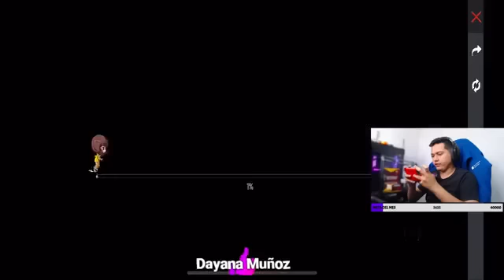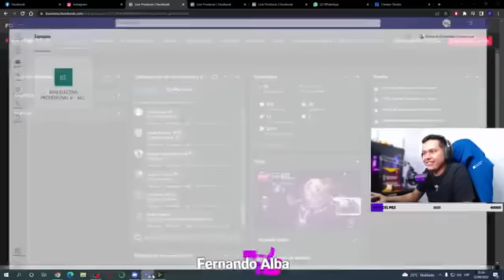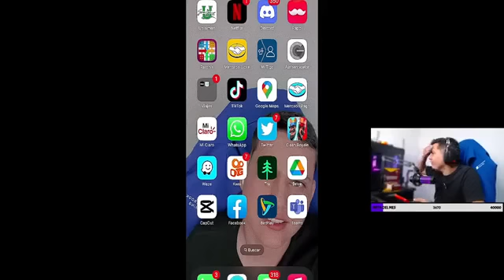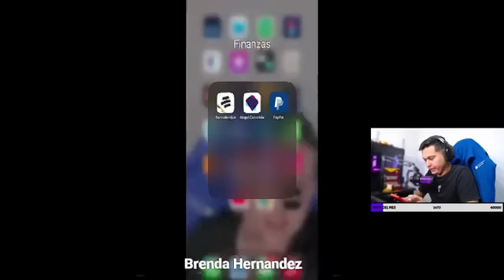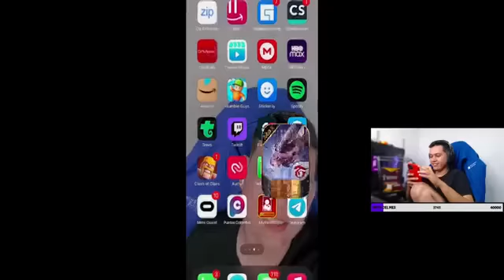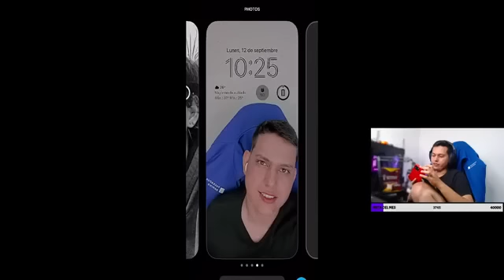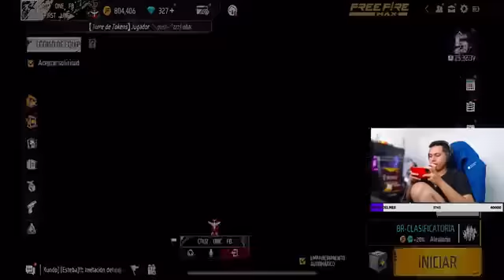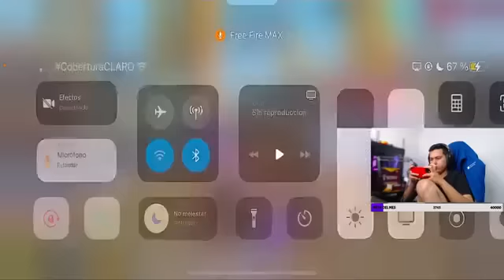Hola bros -c